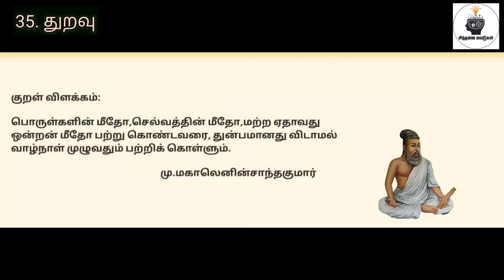திருக்குறள் விளக்கம்| துறவு |குறள் எண்:347|நாள்:117/1330|சிந்தனை சுவடுகள்|தமிழ்